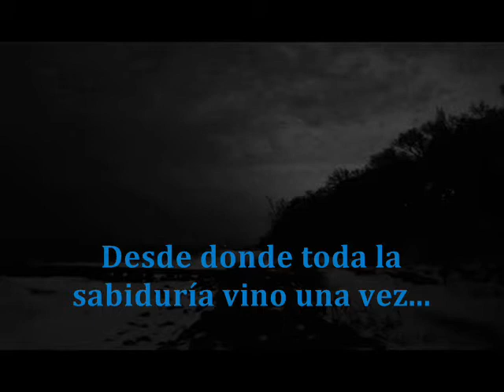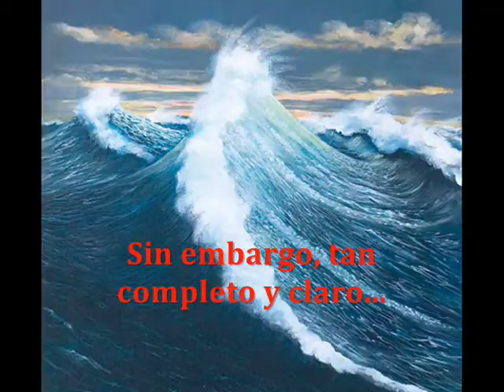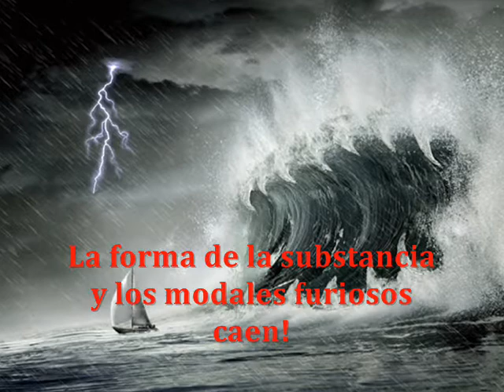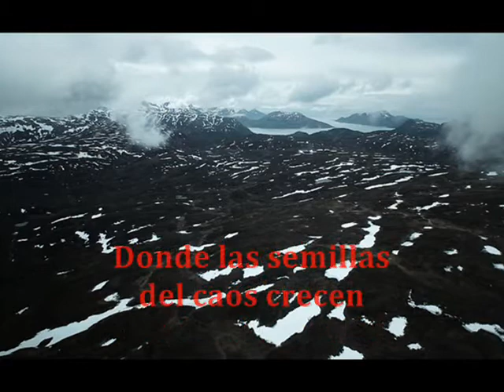Borknagar - Oceans rise (sub español)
"Los oceanos se levantan" se titula la cancion de esta banda Borknagar que se me antoja tocan un excelente Viking Metal combinado con black, toques progresivos y algo mas...subtitulada al español y con excelentes imagenes disfruten y comenten! :D

Borknagar - Oceans Rise

Deifica las profundidades del íntimo capricho
El noble pedazo de la gran eternidad...
Enfrenta el furioso y negro dominio
Desde donde toda la sabiduría vino una vez...

En los ojos de la existencia elemental
Que los caídos de la eternidad exploten

Como un destello débil e impresionante
Sin embargo, tan completo y claro
Cuando los océanos se elevan
Y el trueno llama...
La forma de la substancia
y los modales furiosos caen

Entre las dimensiones separe
El laberinto de reflejos fragmentados
Coseche el dolor de la voluntad
y la desesperación
Donde las semillas del caos crecen

Donde la sustancia todopoderosa se arquea
Milenios están cayendo
Milenios están llamando
Saluden! El amanecer de una nueva era!